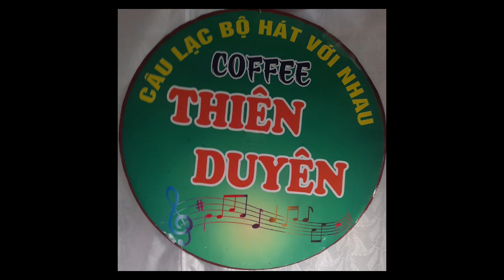Chuyện Tình la lan- t giả: Hàn Ni- tr bày; Mỹ Phượng